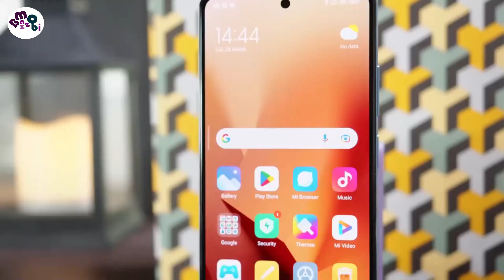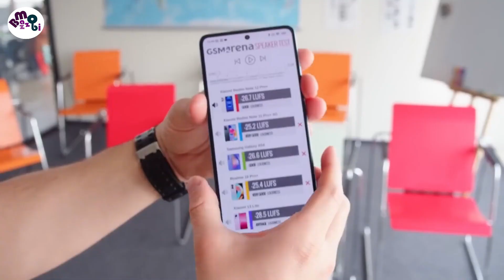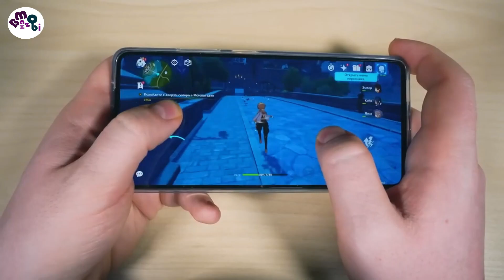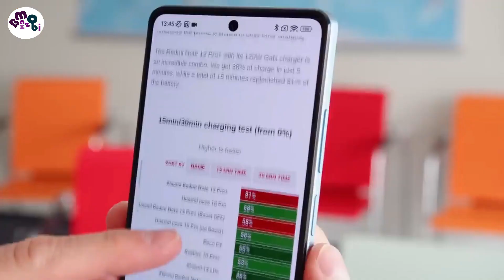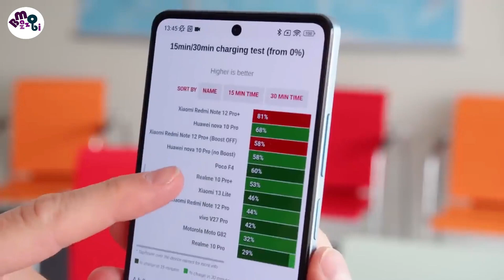Xiaomi "Redmi Note 12 Pro+" : Bangla Review...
This is Xiaomi Redmi Note 12 Pro+ 200 mp main camera lens one of the member of Xiaomi's mid range series, (6 nm) Mediatek Dimensity 1080 Procesor, 5000 mAh long lasting battery 120W wired fast charging connected, this new version phone can be your next phone Let's find out. The phone looks more premium than other phones in the Redmi Note series, the phone has a glass back and plastic frame with a good hand grip even after 208 g. The 2.5D card screen of the phone along with the top and bottom skirt makes the look of the phone more gorgeous. The phone has a (6 nm) 2600 MHz Mediatek Dimensity 1080 processor with 5G connectivity, Mali-G68 MC4 GPU. The phone comes with 2133 MHz Doubel channel LPDDR4x maximum RAM support up to 12 GiB which the phone Making the over all performance even better, A non-removable Li-Po 5000 mAh milliampere powerful battery is connected to power on all this, Xiaomi has taken the help of 120 W Fast charging to charge this battery which can charge the phone to 100% in just 19 minutes with USB Type-C 2.0, OTG. After all this the price of the phone is 500 EURO which is equivalent to 55.000 thousand in Bangladeshi Taka.

Quries Solved :
Specification: Xiaomi Redmi Note 12 Pro+
Price $ 469.99 / € 500.00 / £ 415.27 / ₹ 36,990/ 55.000 BDT

NETWORK Technology
Status Available. Released 2022, November 01
Build Glass front (Gorilla Glass 5), glass back
DISPLAY Type OLED, 1B colors, 120Hz, Dolby Vision, HDR10+, 500 nits (typ), 900 nits (HBM)
Chipset Mediatek MT6877V Dimensity 1080 (6 nm)
  UFS 2.2
MAIN CAMERA Triple 200 MP, f/1.7, 24mm (wide), 1/1.4", 0.56µm, PDAF, OIS
8 MP, f/2.2, 120˚ (ultrawide), 1/4", 1.12µm
2 MP, f/2.4, (macro)
Features Dual-LED dual-tone flash, HDR, panorama
Video 4K@30fps, 1080p@30/60/120fps, 720p@960fps
Features HDR
Video 1080p@30/60fps
SOUND Loudspeaker Yes, with stereo speakers
3.5mm jack Yes
  24-bit/192kHz audio
Positioning GPS (L1), GLONASS (G1), BDS (B1I+B1c), GALILEO (E1), QZSS (L1)
Radio No
USB USB Type-C 2.0, OTG
FEATURES Sensors Fingerprint (side-mounted), accelerometer, proximity, gyro, compass
MISC Colors Arctic White, Iceberg Blue, Obsidian Black, Trend edition
Models 22101316UCP